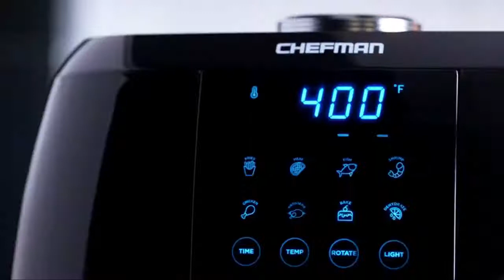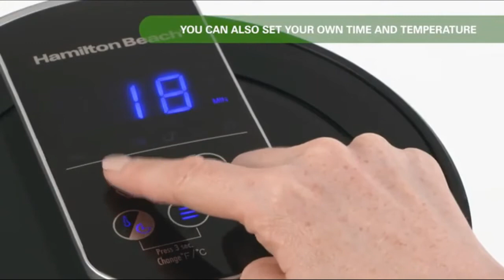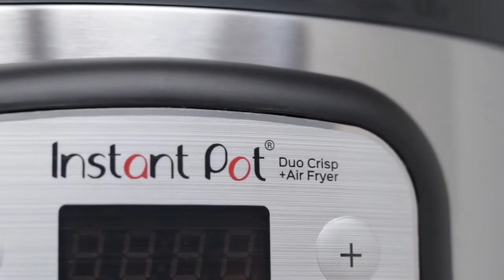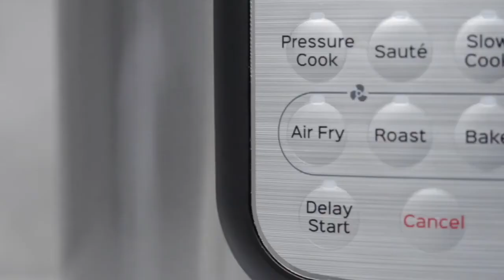Top 5 Best Air Fryer 2020 || At Best Price Range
1: "Instant Vortex Plus" 6-in-1 Air Fryer,Roast, Broil, Bake, Reheat, and Dehydrate etc.

2: "Chefman" Digital Air Fryer+ Rotisserie, Dehydrator, Convection Oven etc.

3: "COSORI" Air Fryer,Max XL 5.8 Quart,1700-Watt Electric Hot Air Fryers Oven & Oilless Cooker for Roasting.

4: "Hamilton" Digital Air Fryer Oven with 6 Presets, Easy to Clean Nonstick Basket.

5: Instant Pot Air Fryer + EPC Combo 8QT Electronic Pressure Cooker, 8-QT, Black/Stainless Steel.

- These Air fryers has best cooking experiences.
- looking very attractive and luxury for kitchens.

- Healthy: Enjoy the taste and texture of all your favorite deep fried foods with Instant Pot’s new air fryer.
- EFFORTLESS COOKING: This multi-functional airfryer cooks faster than an oven and does not require preheating, while helping you achieve a healthy, crispy, fried finish using at least 98% less oil than traditional fryers. The capacitive touch screen display is easy to use; temperature range of 90-400 degrees and 8 preset options make any kitchen task easy – from frying and roasting to dehydrating and baking!.
- Less Fat: The air fryer uses up to 85% less fat than traditionally deep fried food while maintaining the same delicious taste, making it the perfect gift for family or friends.

- Cooking time is faster than conventional oven, but with crispier and tastier results. It also has shake reminder function. Preheat the unit before adding your ingredients to achieve the best results.
-  Easy to clean: Nonstick food basket is removable to easily hand wash
Large capacity: large air fryer cooking basket.
- Tender Juicy Meals with a Crisp Golden Finish: Innovative EvenCrisp technology ensures a perfect crunch every time; Imagine biting into fall-off-the-bone ribs with a perfect air fried crust.